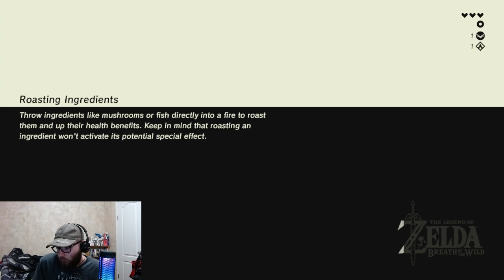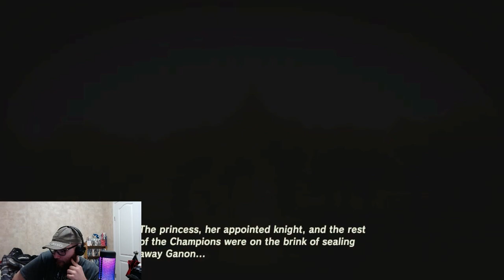My very first time playing a Legend of Zelda game. Legend of Zelda: BotW original reaction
After years of people telling me how great Legend of Zelda: Breath of the Wild is, I finally caved and decided to give the game a try. Especially after I saw gameplay of Tears of the Kingdom and saw how amazing it looks. So far, I have not been disappointed with the game, and I'm having fun.